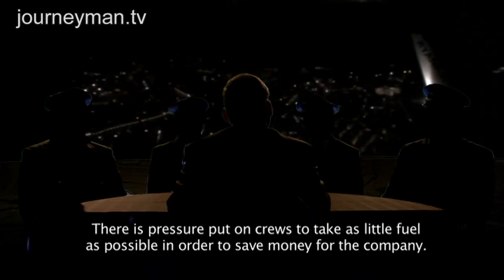Mayday! | Trailer | Available Now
Mayday! - The High Risks of Ryanair's Low Fares

Ryanair were the pioneers of low cost flying, taking on the old state-sponsored monoliths of aviation through aggresive cost-cutting and sharp advertising, bringing easy air travel to a whole new demographic. But is their dramatic success story too good to be true? For the first time this shocking documentary brings you testimony from Ryanair pilots as they speak out about the cost-cutting measures endangering lives. From flying with too little fuel to pilots unfit to fly, they say the airline is riding too close to the edge.

On a stormy night over Madrid, a Ryanair pilot diverts to Valencia. Just as he's about to settle into his holding pattern, he calls into air traffic control, "Mayday, mayday!" The runaway is cleared. But that's not the end of it. Two further Ryanair flights circling Valencia also call fuel maydays, and a major disaster was only narrowly averted. Michael O'Leary, the company's controversial CEO, tried to sell the mayday calls as "standard procedure", but when the Spanish air traffic controller is asked about it, he responds: "never before in ten years have I been asked for a fuel mayday."

According to 4 Ryanair pilots and ex-Ryanair pilot Ian Somner this kind of event may be only the tip of the iceberg: "If nothing changes, the safety will slide down the hill. If this is allowed to continue I wouldn't like to say what the consequences could be." They describe a Ryanair management system that is happy to flirt with potential disaster to protect the bottom line: "There is huge pressure put on crews to take as little fuel as possible, in order to save money for the company." It's a strategy that they feel has resulted in unacceptable risks being taken on a daily basis. "If I take off out of my base and seconds after taking off I get a message on my computer that I don't have enough fuel on arrival, then something must be wrong...It happened last week."

The pilots also tell of a wider "culture of fear", defined by "bullying and harassment". They say that a not-so-subtle system of allocation of holiday leave, changing bases where pilots are located and advancement incentives keeps employees under the thumb and afraid to speak out. After building up huge debts during training, Ryanair then don't provide pilots with insurance, food or hotels, "leading to a lot of stress in the cockpit". As over 70% of Ryanair pilots are also contractors, being too sick to fly means not getting paid and falling further into debt, causing them to take further risks. "I flew a plane when I shouldn't have been operating that flight", confesses one pilot.

Their testimony provides a scandalous insight into an airline riding on the edge of safety. Only time will tell if they can continue to get away with it. "All these things add up and I feel - yes definitely - that could lead to a serious incident."

KRO - ref. 5706